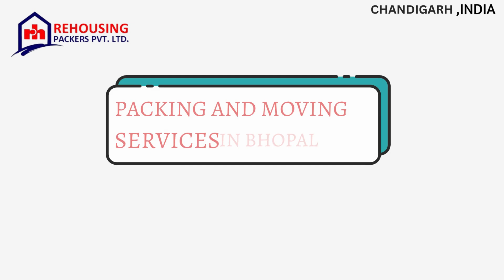Packers and Movers bike transport in Chandigarh